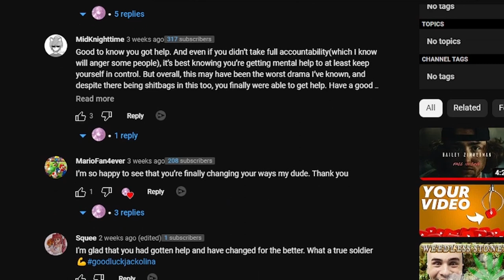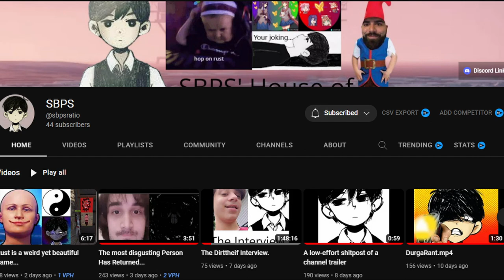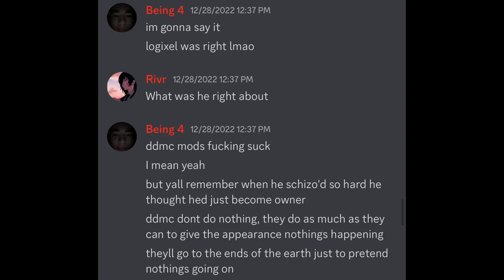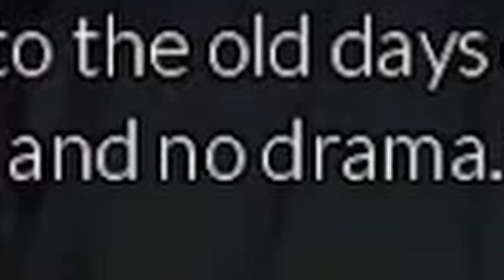Days Of Our Lolcows: The Good, The Bad, And The Cope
You are coping! Coping and seething!